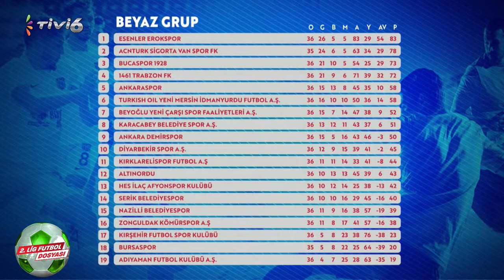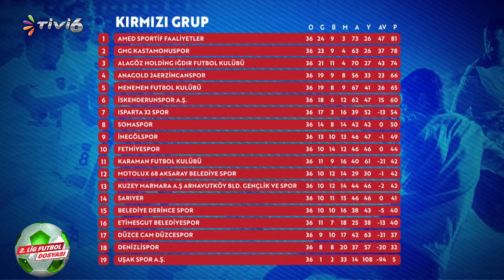2 Lig Futbol Dosyası | MERT DOKUZOĞLU - MUSTAFA KAPLAN | 08.05.2024 | S2 - B32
2. Lig Futbol Dosyası
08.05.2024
Sezon 2 Bölüm 32
2. Lig heyecanında sezonun ilk yarısı bitti. Bu hafta kırmızı grupta ilk yarı değerlendirmesi ile sizlerleyiz.

TFF 2. Lig 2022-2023 sezonu "2. Lig Futbol Dosyası Programı"

Nurgül ÇETAK sunumu Kaleci Antrenörü Erhan Kuşkapan  yorumları ile 2. Lig Futbol Dosyası her hafta Çarşamba 22:00 - 24:00 saatleri arası sizlerle.